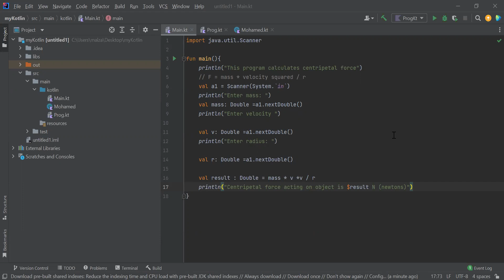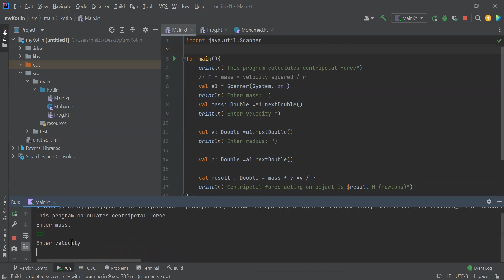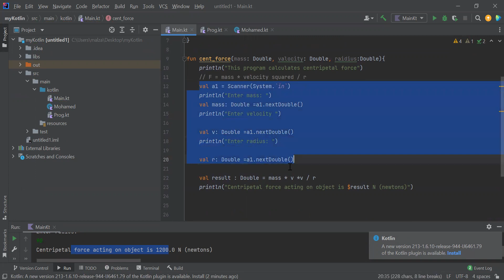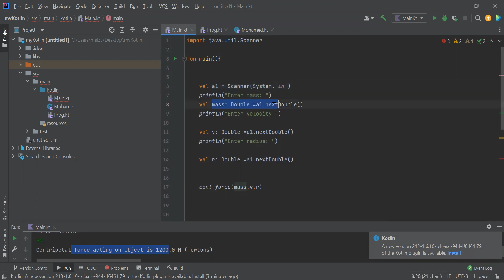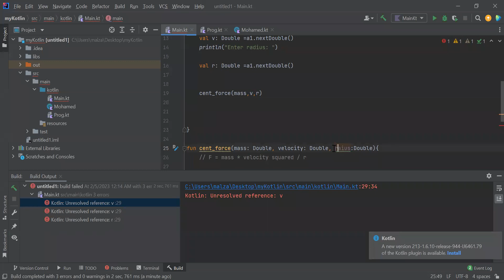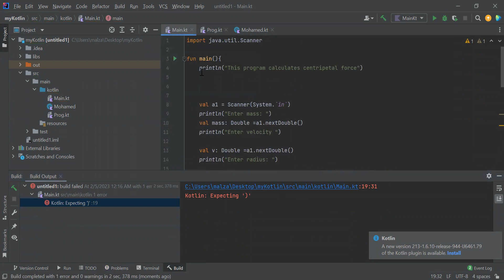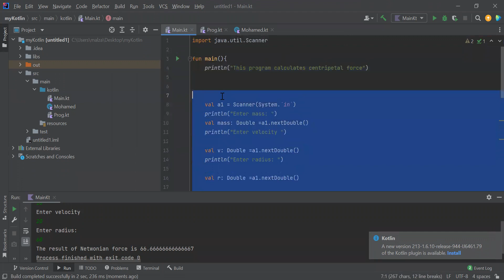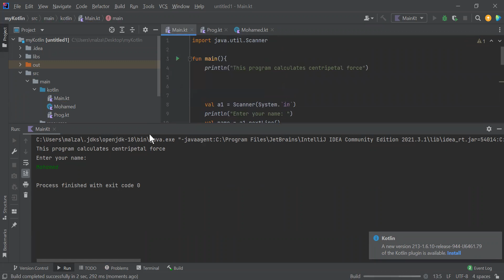Make a function in Kotlin (Arabic)